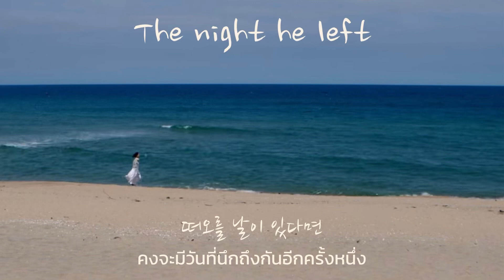(Thaisub/แปลเพลง) The night he left - n@di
หากแปลผิดพลาดประการใดขออภัยมา ณ ที่นี้ด้วยค่ะ

สามารถติชมในคอมเม้นได้เลยนะคะ❤️

Thaisub: Yujoon Kim